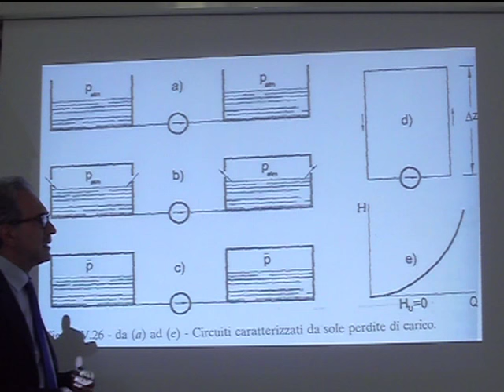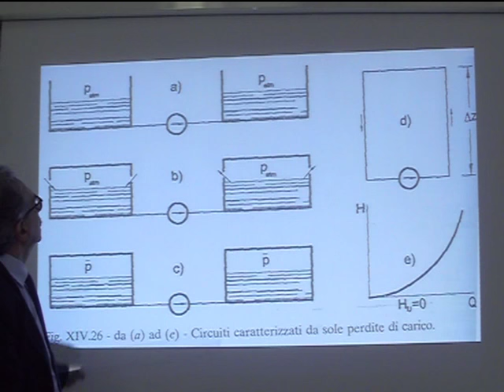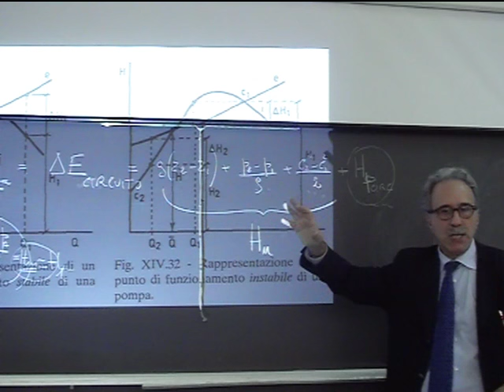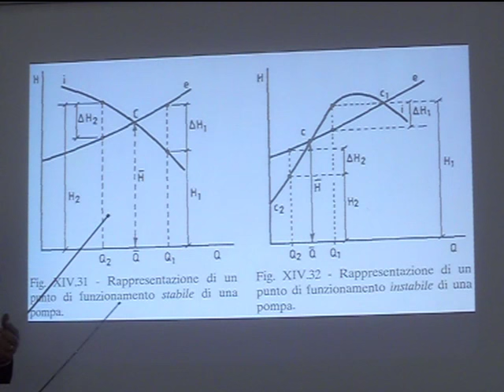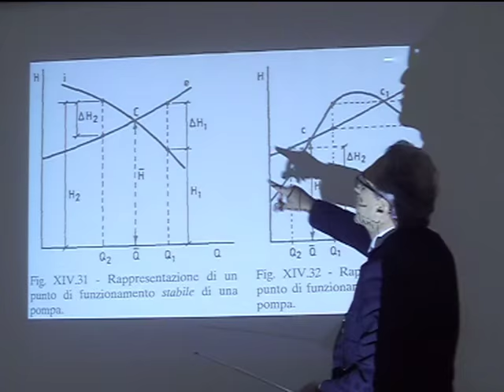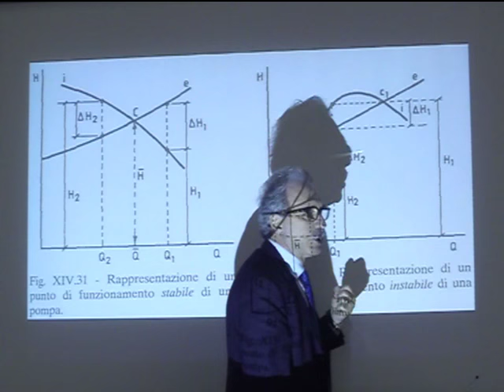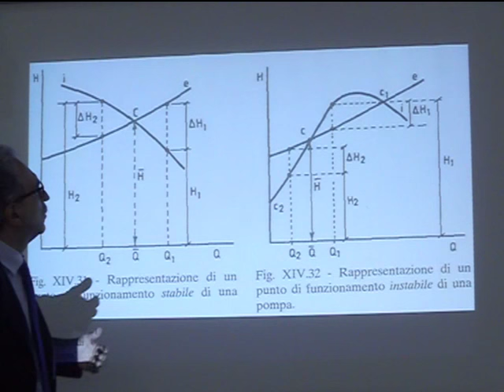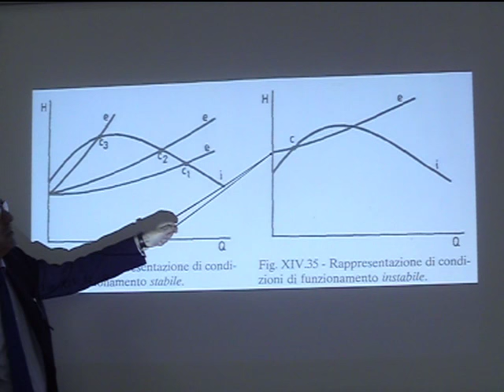Lezione 38b Macchine e sistemi energetici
Pompa inserita in un circuito.